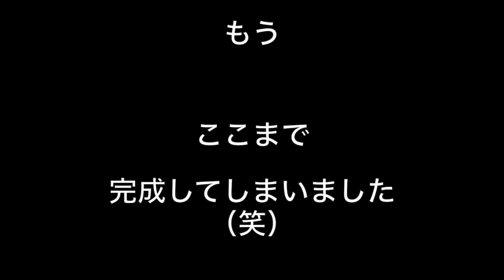TOMOSレストアその７「ニコイチ大作戦」最後に別展開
今回は２台のTOMOSを合体させよう！ということで色々と
でも最終違う展開になりそうです

２ストガレージ松山の片桐様にエンジン全バラ協賛頂きました

MDF_PANI_KASSAN

PaniCrew Kassan